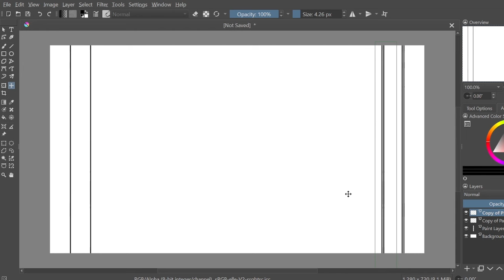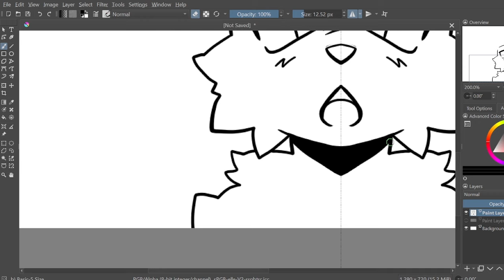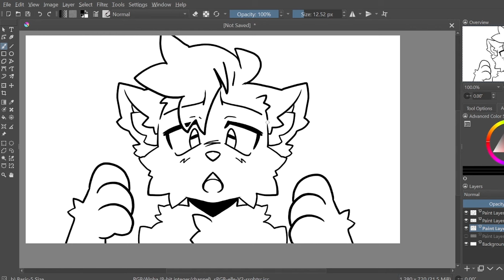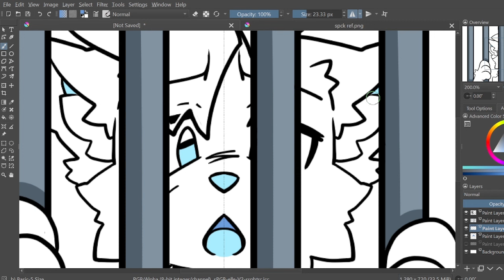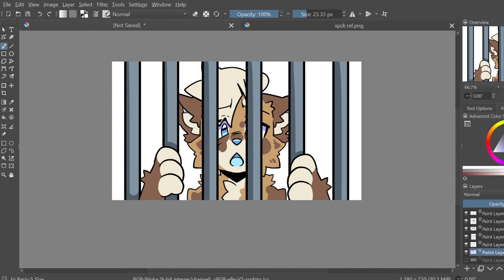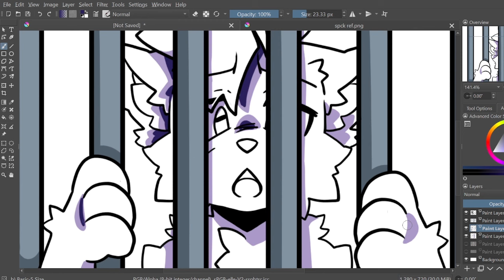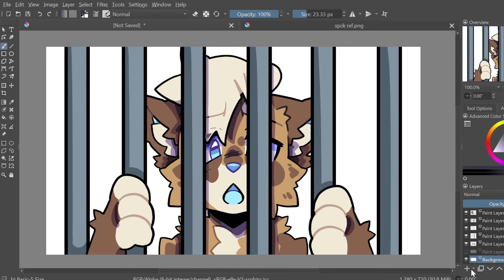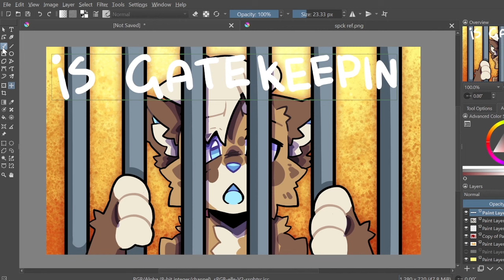Transmedicalism And Gatekeeping (No, It's not bad)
I know I basicly made this exact video a while back but it was. not good lol. Intentionally did the same thumb nail just as a bit of art improvement ig!

0:00 Intro

0:30 What is gate keeping?

2:04 Transmedicalism as gatekeeping

2:53 Medical resources and non-dysphorics

4:10 Trans legislation and misinformation

5:53 What is dysphoria?

6:11 Non-dysphorics and medical care

7:25 Non-dysphorics hurting trans spaces

8:28 conclusion

BlueSky: Godless-snowshoe